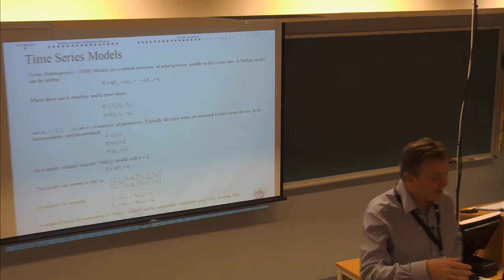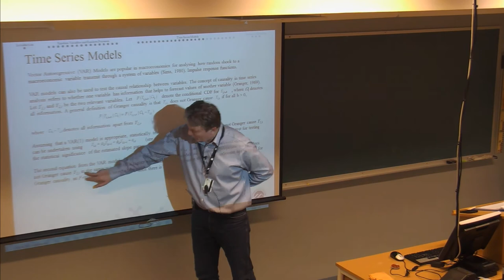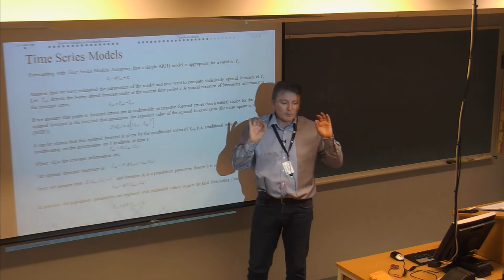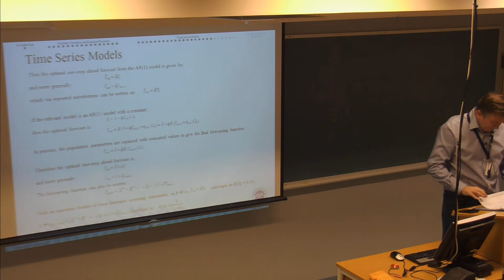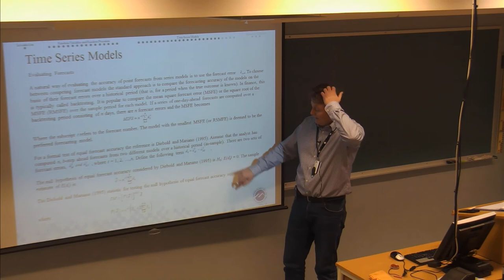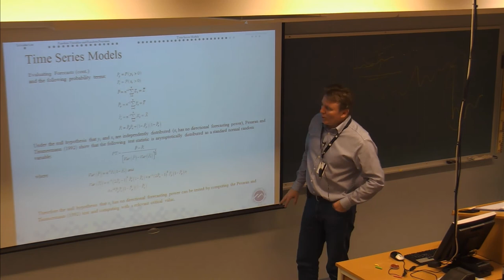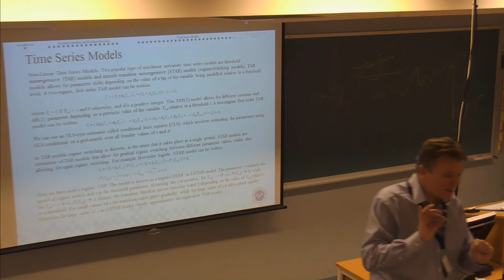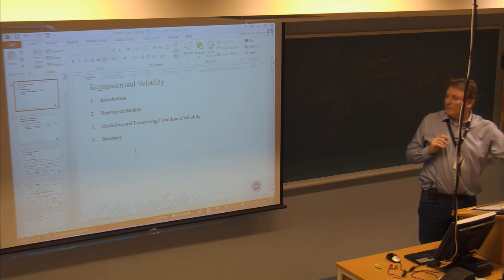01-F-03 Forelesning BØK730 (20. jan. 2015)